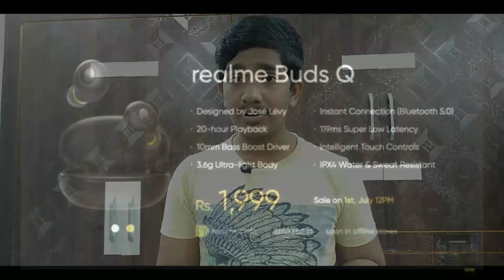Q&A With Telugu Tech Spot #2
Hi Friends This Is Our Q&A Episode 2...
So Share It To All Your Friends And Family Members

Your Questions Will Be Answered In Next Q&A.

3.MotorolaOneFusionPlus Sale On June24 12PM In FlipKart...

NOTE : ALL THE PICTURES/IMAGES SHOWN INTHIS VIDEO ARE BELONGS TO THE RESPECTIVE OWNERS AND NOT TO ME.I AM NOT THE OWNER OF ANY PICTURE SHOWN IN THIS VIDEO.THIS VIDEO IS ONLY FOR EDUCATION PURPOSE ONLY.